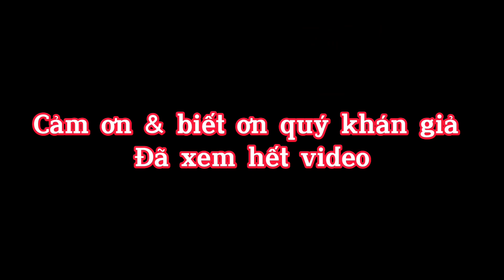CĂN HỘ VIEW SÔNG GIỮA LÒNG phố biển NHA TRANG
Giá: 31,2 triệu- 34,2 triệu / m2. Đầy đủ nội thất xnk chuẩn 5 sao.
Dự án Luxury Riverside
Chủ đầu tư VCN
Tọa lạc tại:  mặt tiền vành đai 2. Hay còn gọi là đường Võ Văn Kiệt.
Ngay trung tâm Tp Nha Trang
Pháp lý: sổ Hồng
Sẽ được cấp trong vòng 6-1 năm . Sau khi bàn giao căn hộ.
Đặc biệt: người nước ngoài được sở hữu dự án căn hộ này !

Rất mong được sự đón nhận, góp ý, ủng hộ  kênh Tỷ Anh Channel để em có động lực tiếp tục chia sẻ, xuất bản nhiều video giá trị hơn.

Bản quyền thuộc về Tỷ Anh Channel vui lòng không REUP.